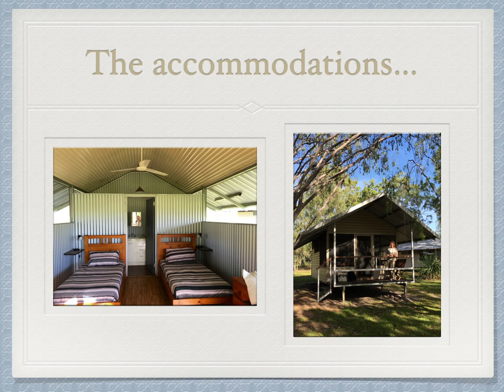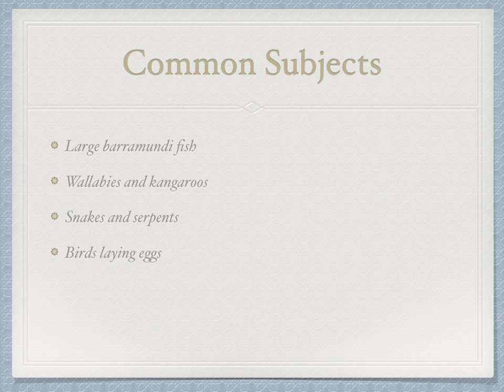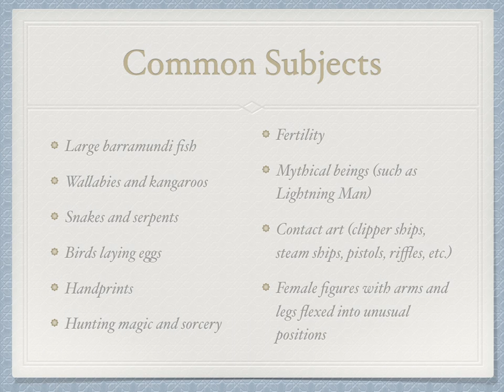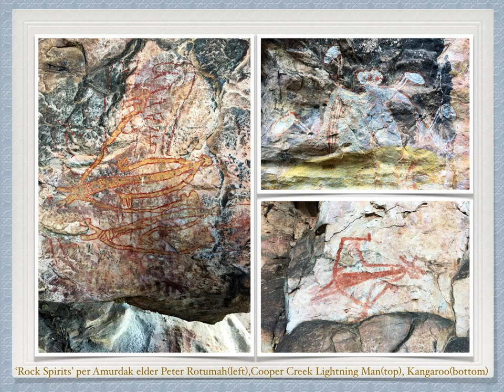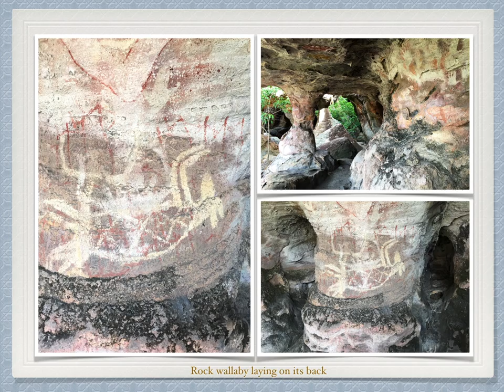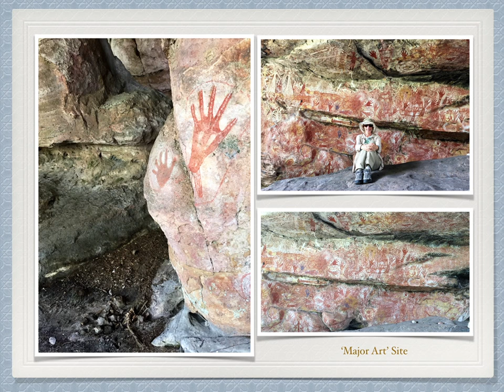Aboriginal Rock Art Cave Paintings at Mount Borradaile, Australia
Flip through the pages of a photo album of ancient rock art cave paintings by Aboriginal artists at Mount Borradaile, West Arnhem Land, Northern Territory, Australia. All photos taken with an iPhone 6S Plus.

Special shout out to Audionautix for letting me use their audio track Navajo Night licensed under a Creative Commons Attribution license Artist Sadly, I was unable to find a didgeridoo soundtrack that wasn't copyright protected.